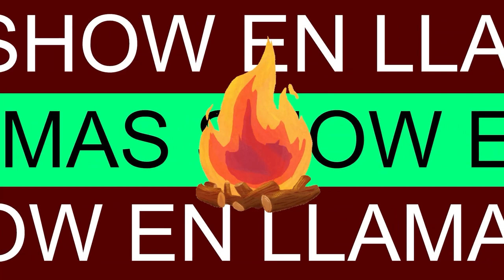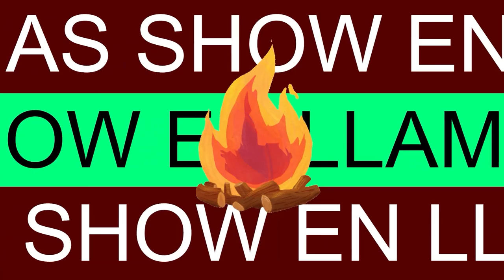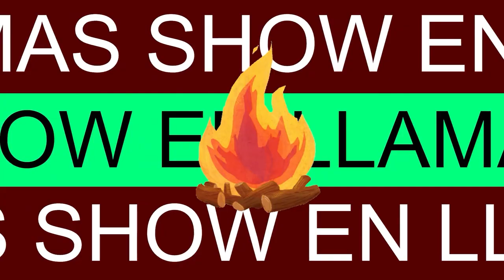SALUDENME AL PECHOCHO Y A LOS VENEZOLANOS DE RUNESCAPE || EL SHOW EN LLAMAS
El show en llamas presenta:

Runescape: el videojuego que arruinó la economía de la gente en Venezuela.
El pechocho, el pez silvestre menos silvestre del mundo.
Incendies: la película que me voló la cabeza.
Nine Sols: el juego que es pokemon pero no es pokemon.